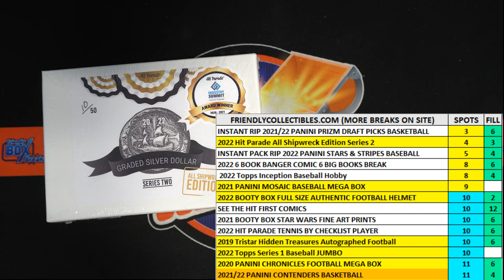2022 Hit Parade All Shipwreck Edition Series 2 FILL ALLSHIPWRECKS673